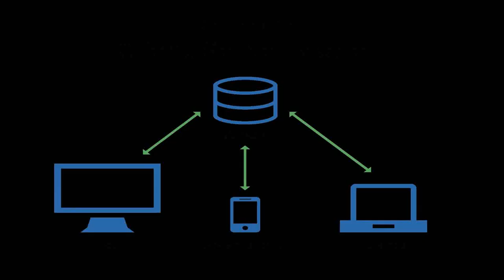Small House Plans Architectural Design (see description) (see description)